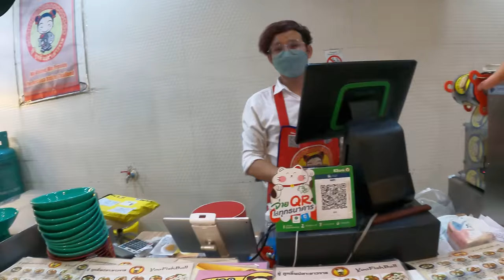First time meeting @InglishMaker *Flirting happening 🇮🇳🇹🇭